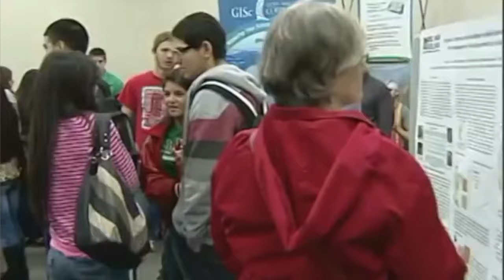17th annual GIS Day to kick off at DMC's Center for Economic Development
The 2015 GIS Day is set to kick off Nov. 17 at Del Mar College's Center for Economic Development. There are tracks for both students and professionals to learn more about geospatial technology.